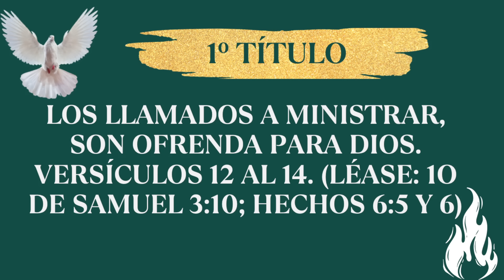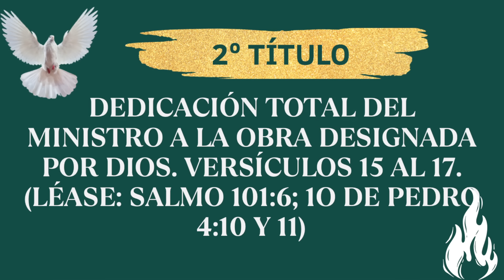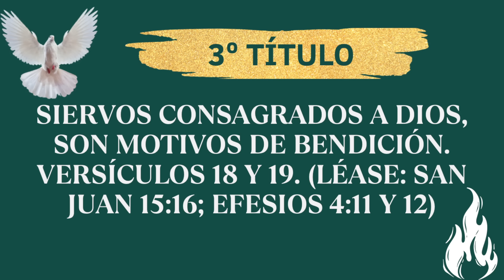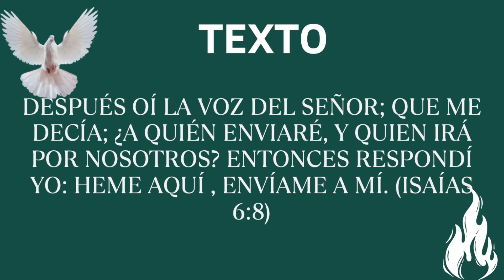Domingo 21 de Abril 2024 Estudio Bíblico Escuela Dominical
Estudio Bíblico Escuela Dominical Iglesia Evangélica Pentecostal, Domingo 21 de Abril de 2024
00:00 Tema
05:14 Primer Título
11:02Segundo Título
14:36 Tercer Título
19:14 Texto
21:42 Alabanza Final

Escrito, Exhortado y editado por: Administrador de Alabanzas IEP
Este estudio no busca reemplazar los estudios bíblicos que se realizan cada semana en su respectiva Iglesia Evangélica Pentecostal, al contrario, tiene como fin principal; complementar o ayudar en el estudio bíblico que usted realiza. Esperando que cada referencia bíblica sea de ayuda y de bendición para su vida.
Honra y Gloria a nuestro Dios.

Att. Administrador de Alabanzas IEP.